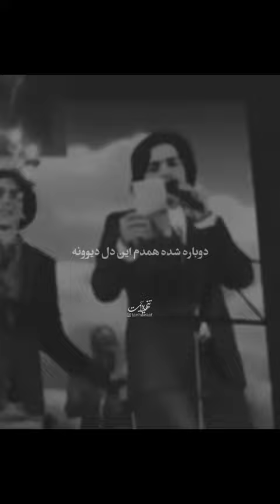اجرای دو نفره محسن یگانه با مرتضی پاشایی😍🥲💔